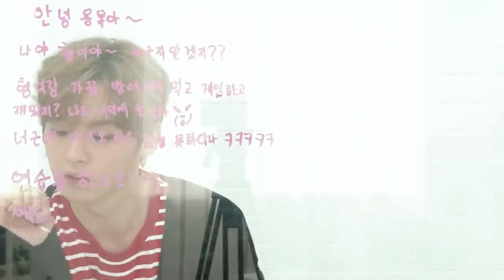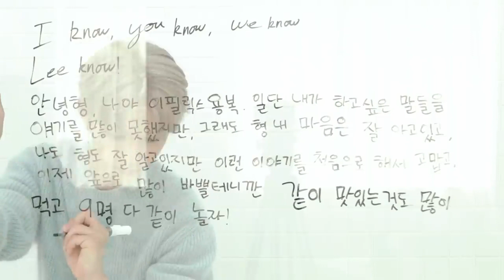[Русская озвучка Kadza] Two Kids Room 3 сезон Ep.1| Ли Ноу & Феликс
В вк вышел выпуск "Артист Месяца" с Хенджином, переходите по ссылке ниже

Группа ВК Будут выходить видео, которые не пропускает ютуб